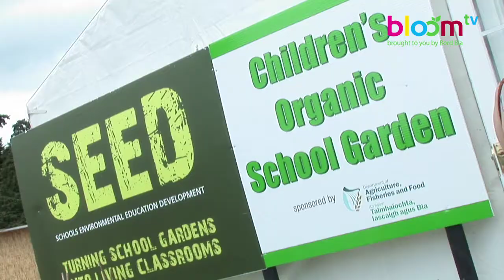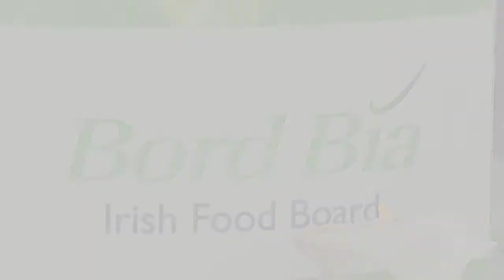Final day Highlights of Bloom 2011 brought to you by Bord Bia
Video Highlights of the last day of Bloom 2011 brought to you by Bord Bia